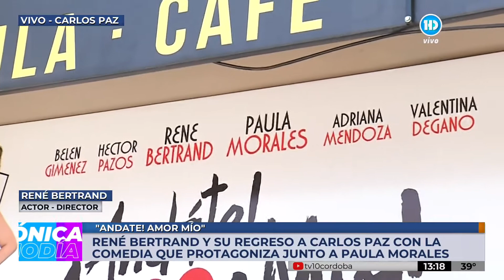"Andate! Amor mío"| La obra que promete en Carlos Paz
Vas a poder disfrutarla de miércoles a domingos en el teatro Zorba de Carlos Paz.